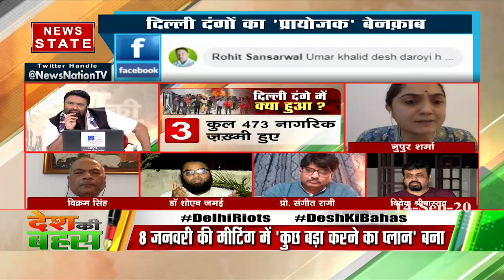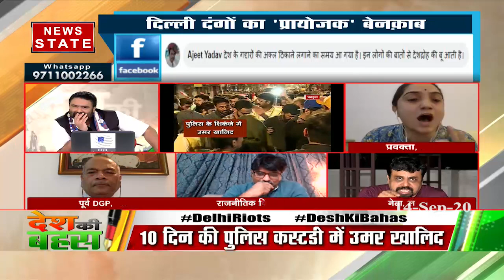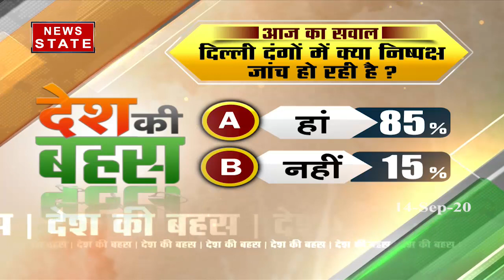Desh KI Bahas : टुकड़े-टुकड़े गैंग का 'खालिद' खेल खत्‍म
शाहीनबाग की तर्ज पर दिल्‍ली में जगह-जगह प्रदर्शनकारियों की भीड़ क्‍यों जमा की गई थी, इसकी परतें खुल चुकी हैं. गिरफ्त में आए उमर खालिद को कोर्ट ने 10 दिन की पुलिस कस्‍टडी में भेजा है. दिल्‍ली पुलिस ने कोर्ट में उमर खालिद के खिलाफ ठोस सबूत होने का दावा किया है. दिल्‍ली पुलिस का कहना है कि 11 लाख पेज के दस्‍तावेज हैं, जिन्‍हें लेकर उमर खालिद से पूछताछ जरूरी है. उधर खालिद की गिरफ्तारी के बाद से तथाकथित सेक्‍युलर खेमा विक्‍टिम कार्ड खेलने लगा है. ऐसे में सवाल यह भी है कि सुनियोजित साजिश के तहत दिल्‍ली में हिंसा भड़काई गई?

News State Apps डाउनलोड करें:
Download Android and iOS Apps for more updates: